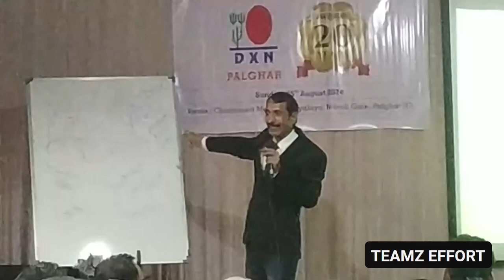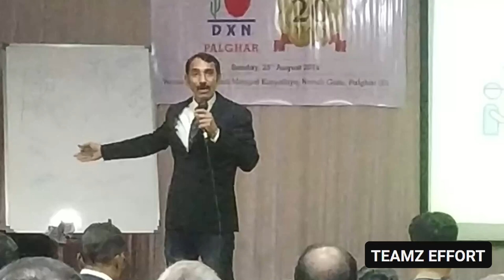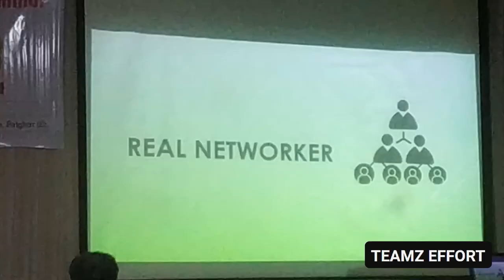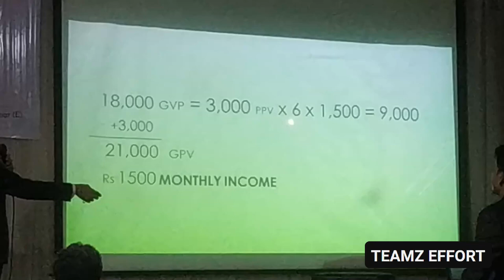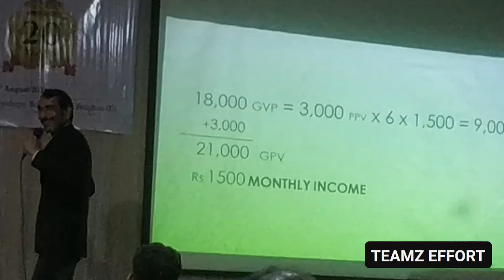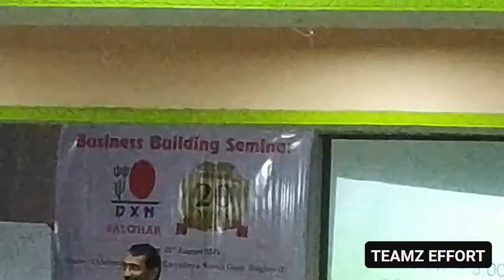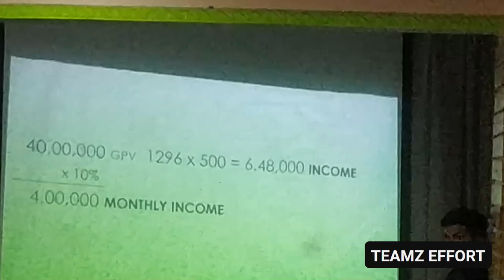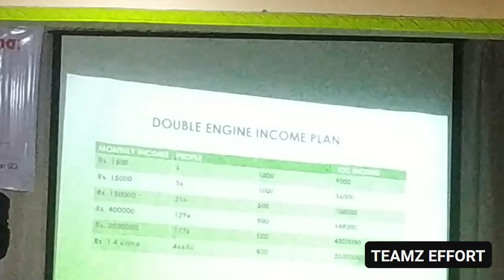Business Opportunity Meeting | Mr. Harish Chaudhary - DXN Triple Diamond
Business Opportunity Meeting | Mr. Harish Chaudhary - DXN Triple Diamond | 25 Aug 2024 | DXN Palghar

Unlock the doors to financial freedom and growth with Mr. Harish Chaudhary, a DXN Triple Diamond, as he hosts an exclusive Business Opportunity Meeting at DXN Palghar on 25th August 2024.

In this insightful session, Mr. Chaudhary will dive deep into the endless possibilities that DXN offers for both aspiring entrepreneurs and experienced networkers. Learn the secrets to success in the DXN business model, how to build a thriving network, and the steps to achieve financial independence through the DXN platform.

Key Takeaways:
Business Opportunities: Explore the potential of DXN's business model and how it can change your financial future.
Success Strategies: Hear first-hand from a DXN Triple Diamond about the steps to build a successful network.
Financial Freedom: Understand how DXN can help you create a long-term, stable income.
Team Building: Learn the importance of building a strong and motivated team to enhance your success.
Interactive Q&A: Get all your questions answered by Mr. Harish Chaudhary, a seasoned leader in DXN.
Event Details:
📍 Location: DXN Palghar

For more details or to register, contact [Phone Number/Email]. Don't miss this golden opportunity to transform your career and achieve your business goals with DXN!